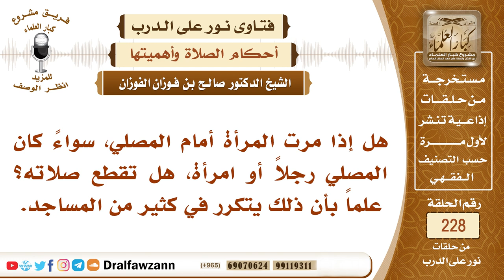4022- ما حكم مرور المرأة أمام المصلي، سواء بسترة أو بغير سترة؟ - الشيخ صالح الفوزان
السيرة الذاتية :
للاشتراك في قناة الشيخ صالح الفوزان

رئيس الفريق
لمشروع كبار العلماء